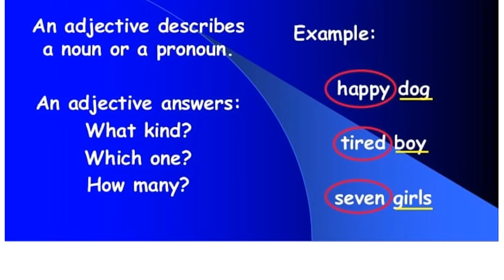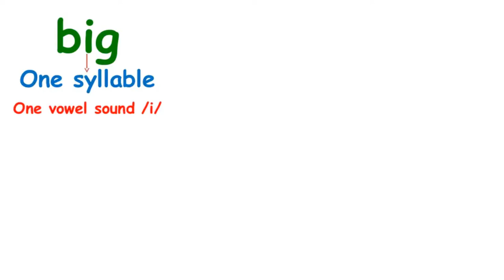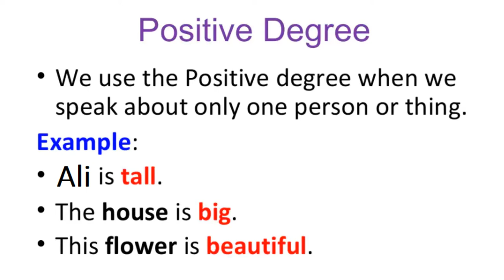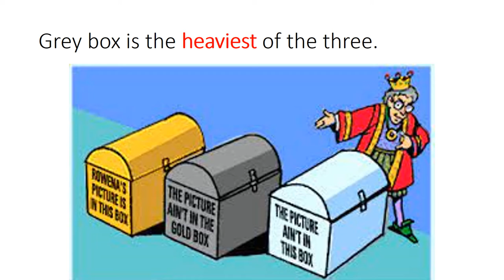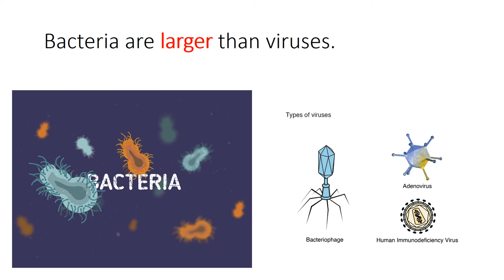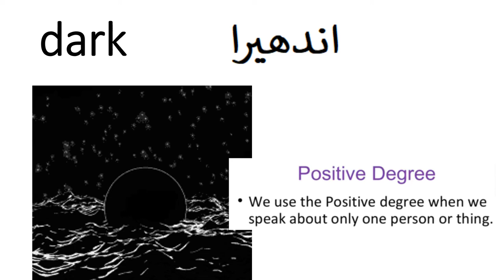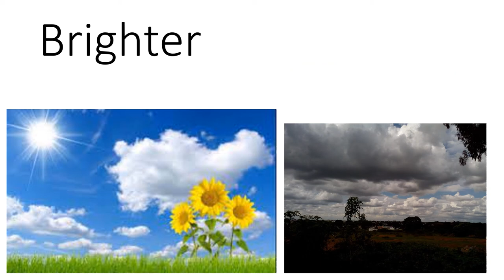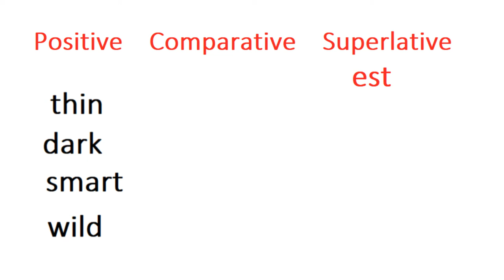English 4/chapter 4.14/Degrees of regular adjectives/The pride of Pakistan in Urdu